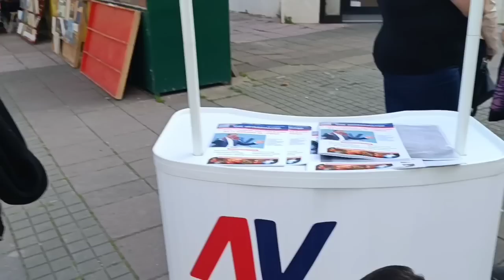Aktivisti oko SNS pulta u Nišu na pitanja novinarke "Južnih vesti" ćute, saginju glave i okreću leđa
Pultovi SNS-a, na kojima stranački aktivisti i simpatizeri bili su danas širom Niša. Jedan od njih, kod Kalče, posetila je novinarka Južnih vesti. Na njeno pitanje šta građani tačno potpisuju, niko od ljudi za pultom nije hteo da odgovori. Neki su ćutali, neki okretali glave i udaljavali se od pulta, a jedan od njih snimio je novinarku uz komentar: “Evo šta vaši novinari rade”.